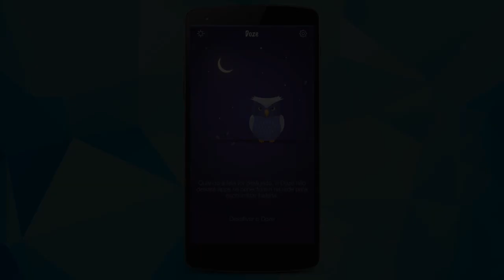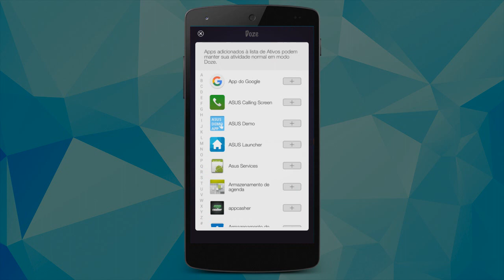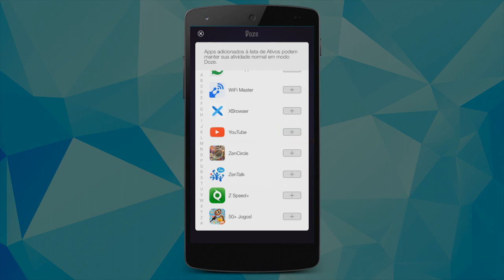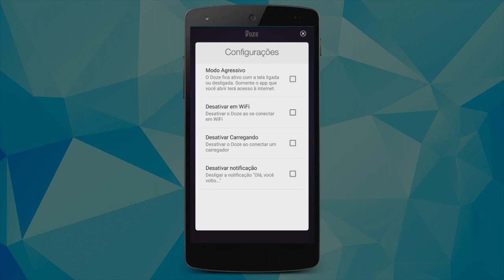DICA INCRÍVEL! Como fazer a bateria do seu celular durar muito mais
- Como fazer a bateria do seu celular durar muito mais.

TECNODIA NETWORKS

PORTAL TECNODIA
Notícias sobre tecnologia, games e cinema

TECNODIA RECOMENDA

APOIO

tecnodia